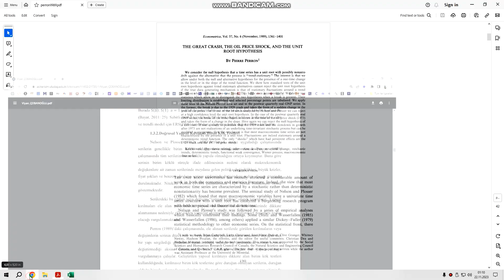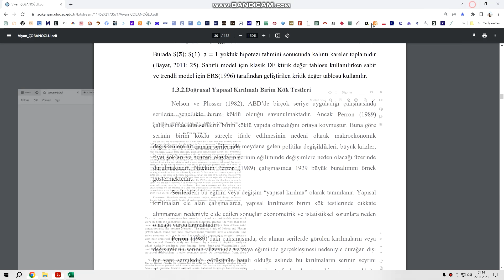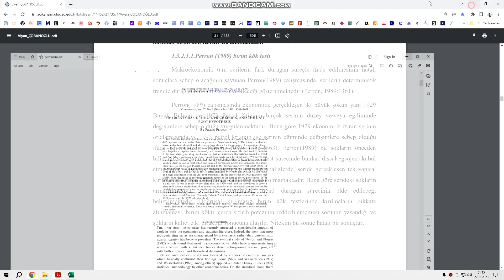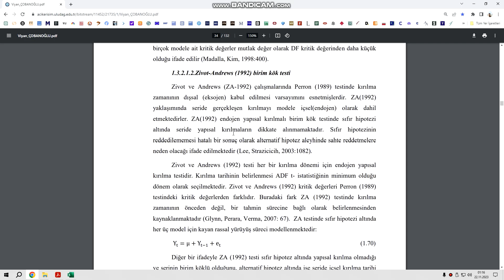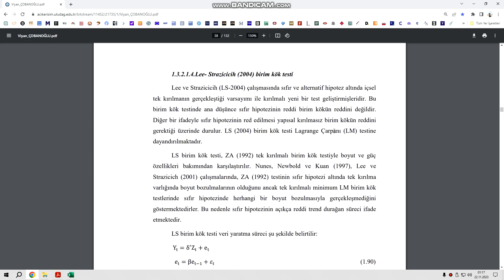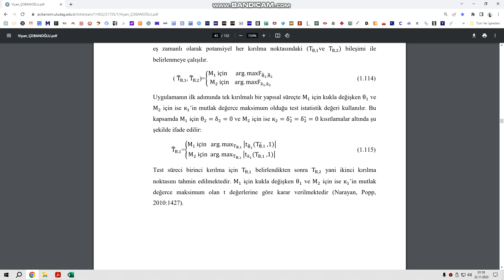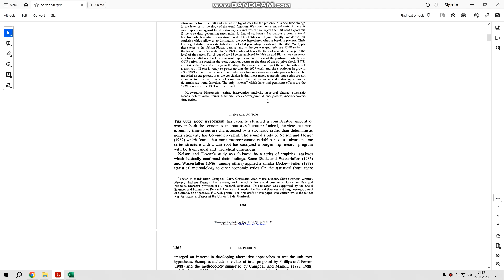Anlaşılır Ekonomi Python ile Zaman Serisi-94 (Yapısal Kırılmalı Birim Kök)